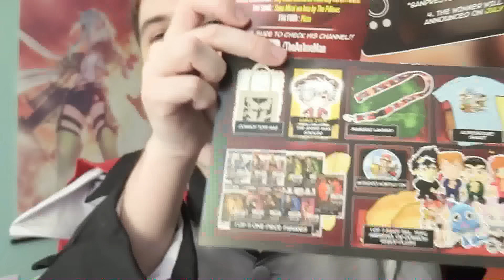FUN COSPLAY AND THE ANIME MAN COMES TO VISIT!? - Meet Lost Pause and Friends at Anime Expo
This trip to AX is gonna be a blast. Hope to meet a bunch of you there! Awesome videos also coming up.

Use to the code "ANIME" to save some money off your first box too!